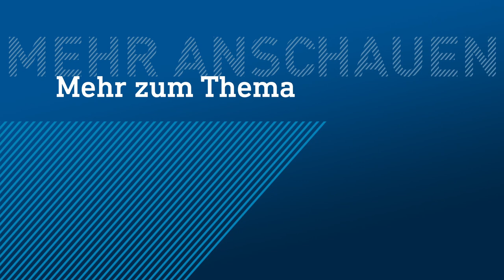Weihnachts-Tipps mit Alisia | hessenschau Adventskalender #23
Hinter Türchen 23 teilt die Miss Frankfurt Alisia Ludwig ihre Top 3 Weihnachtstipps. Vom Aufbau der Krippe bis hin zu kreativen Back- und Fotoideen: Mit alisia.ludwig Tipps wird es besinnlich.